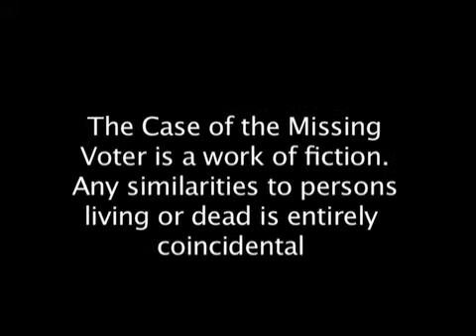The Case of the Missing Voter: Episode 6